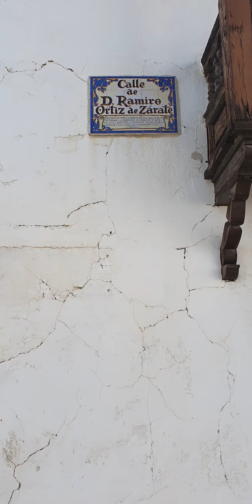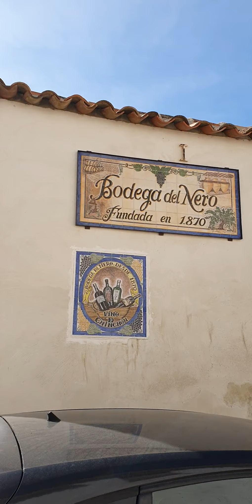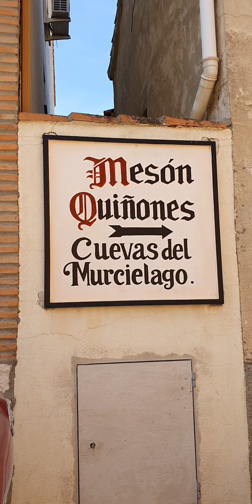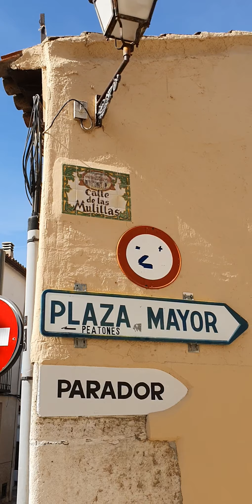Vlog 41:Excursión a Chinchón.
Os muestro , uno de los pueblos más bonitos de España. CHINCHÓN.